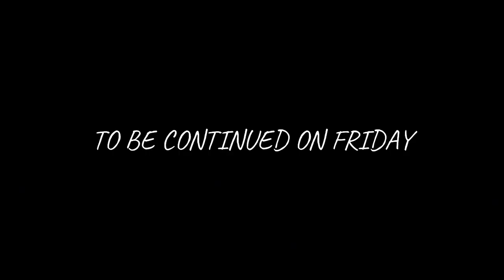[SoT] Ep.05 Caves, Crates, And Even More Megs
On today's episode, we take the brigantine for a spin, solve some riddles, and find more megalodons.